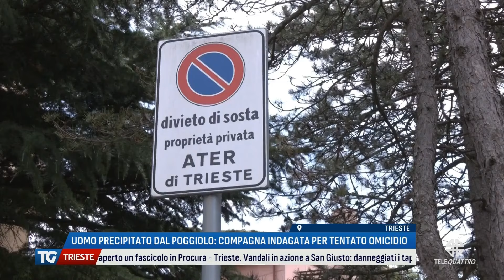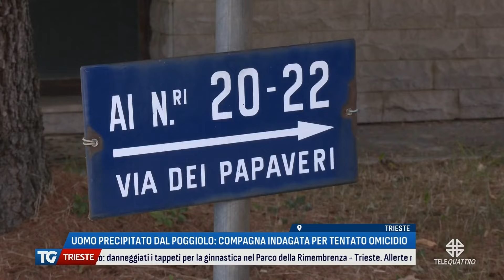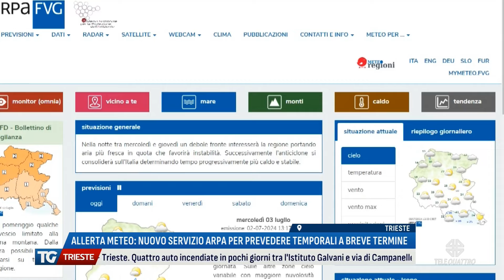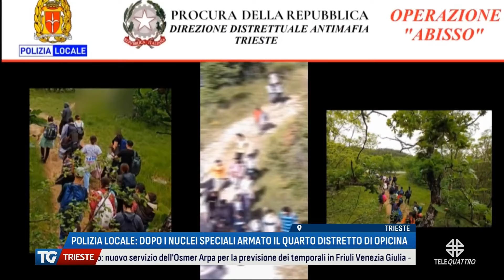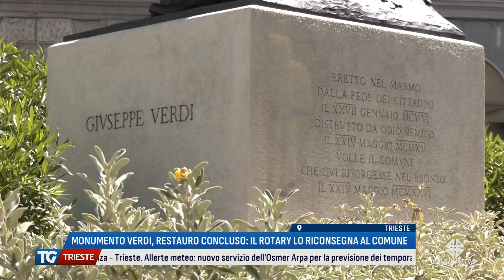TG TRIESTE EDIZIONE COMPLETA | 03/07/2024